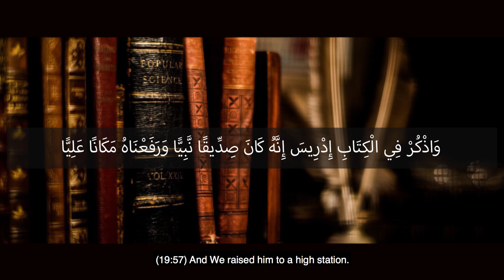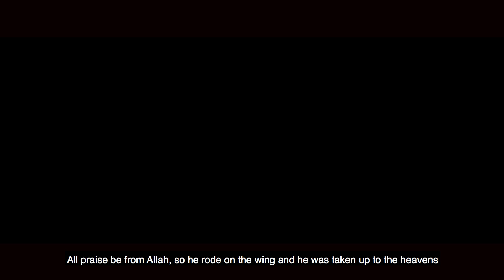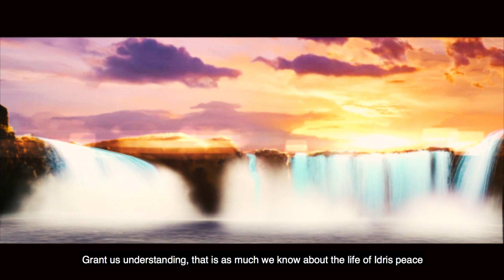The Story Of Prophet Idris/Enoch |2| - Rise Of The Patient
Prophets of Allah (God) Stories.
قصة النبي ادريس عليه السلام
Welcome to Part 2 of 25 prophets mentioned in the Quran.
Prophet Idris (AS)’s son Methuselah, who was the grandfather of Nuh/Noah (AS).

After the death of Adam (p.b.u.h) and his successor, Seth, people started to forget Allah (s.w.t)’s words on their mission on Earth. They started to fight and deviate towards the path of Shaitaan. Then, Allah (s.w.t) sent Idris (p.b.u.h), one of the Prophet Adam (p.b.u.h)’s 5th generation. Born and raised in Babylon, Idris’ mission was to guide people back on track. However, very few listened.

Allah (s.w.t) then ordered Idris (a.s.) to move from Babylon to Egypt. There, he fulfilled his mission to tell people to be fair and do things that were just. He taught them how to do the prayers, to fast on certain days and to give a part of their wealth to the less fortunate.

Idris (p.b.u.h) was also the first Prophet to invent the first forms of scripture.

Jazakom Allah for visiting my channel.

Some other features of Unite The Ummah
✦ Quranic Reminders
✦ Inspiring Videos
✦ 24/7 Islamic Featured Channels